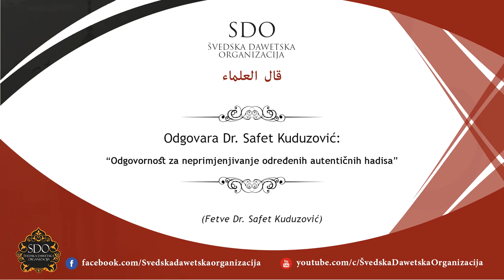1 Odgovornost za neprimjenjivanje odredjenih autenticnih hadisa